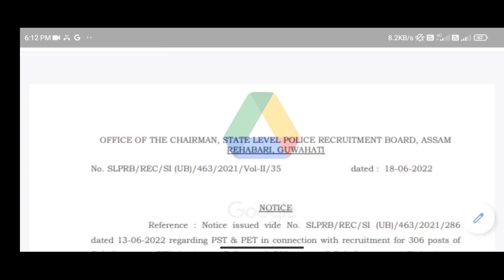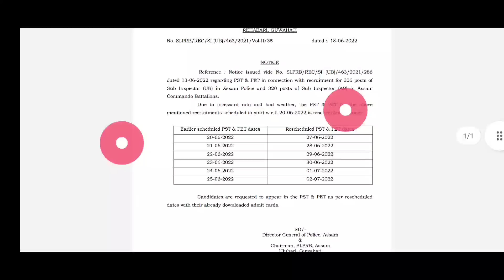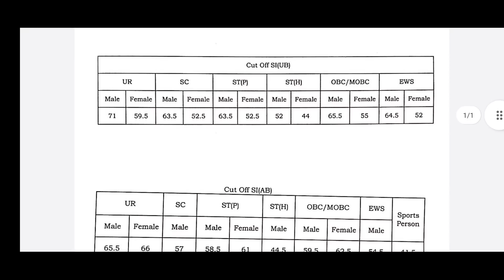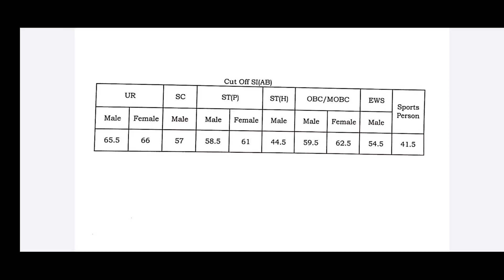🔥Assam Police New Notice SLPRB New Update 18-06-2022 Big Update🔥